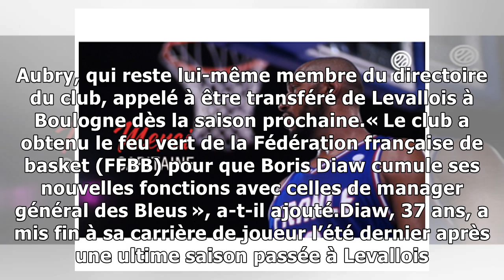Basket-ball. Boris Diaw va devenir président des Metropolitans 92